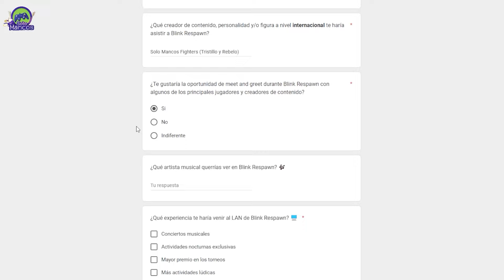La mejor Chunli vs el mejor Guile | NUCKLEDU VS LESHAR | RedBull KUMITE 2024 | SF6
Nuckledu consolidando al mejor Guile de todo SF6 ante posiblemente la mejor Chunli del juego que es la de Leshar en las finales del RB Kumite 2024.